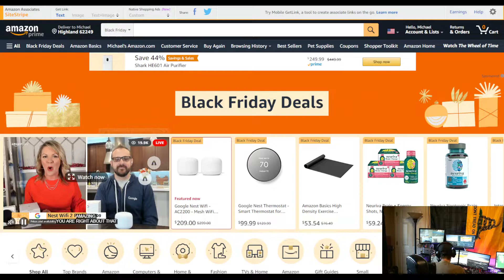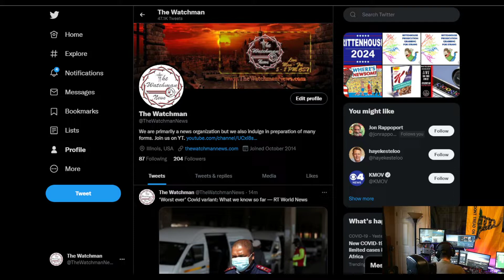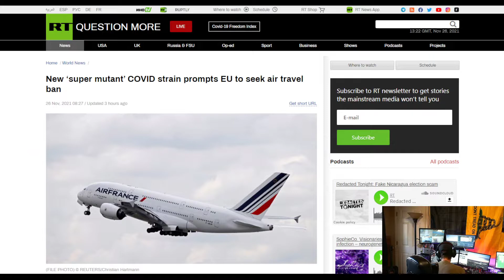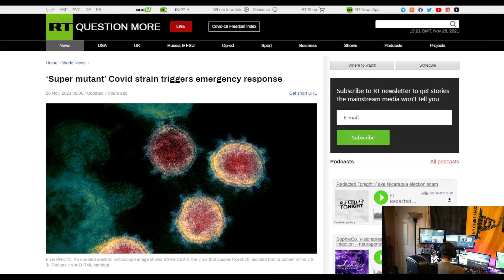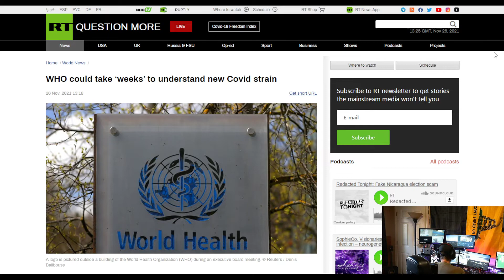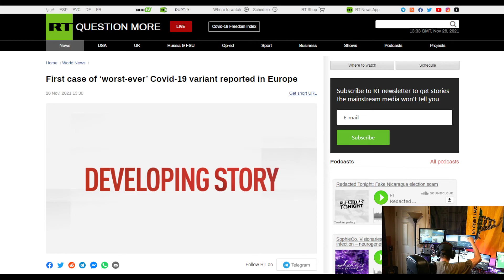The Watchman News - New Covid-19 Variant Is Going To Be The Worst Yet - 2022 Not Looking Good At All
‘Super mutant’ Covid strain triggers emergency response

New ‘super mutant’ COVID strain prompts EU to seek air travel ban

New B.1.1.529 Covid variant ‘worst one’ so far, UK says

‘Super mutant’ Covid strain found in Asia, Middle East

Israel ‘on verge of emergency’ over B.1.1.529 Covid variant – PM

WHO could take ‘weeks’ to understand new Covid strain

First case of ‘worst-ever’ Covid-19 variant reported in Europe